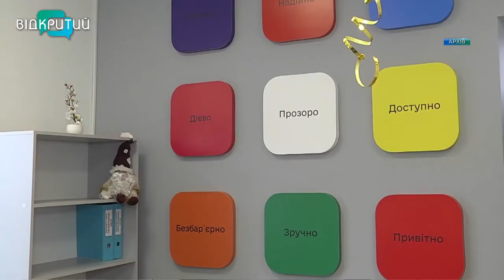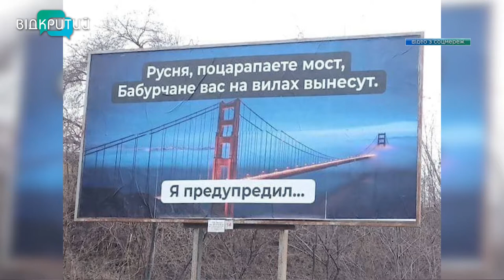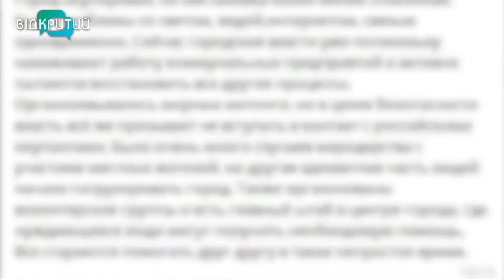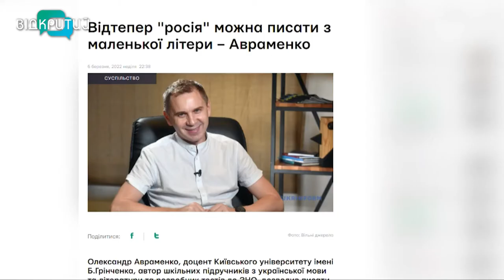Новини OPEN NEWS від 7 березня 2022 року 20:15